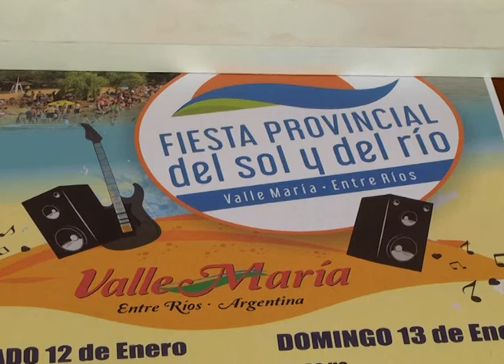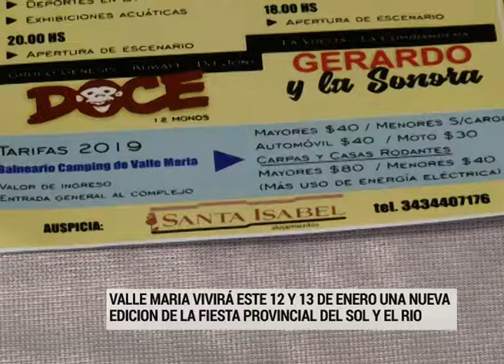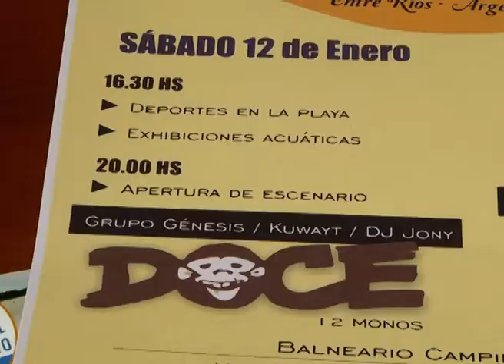Valle María presentó su Fiesta Provincial del Sol y del Río